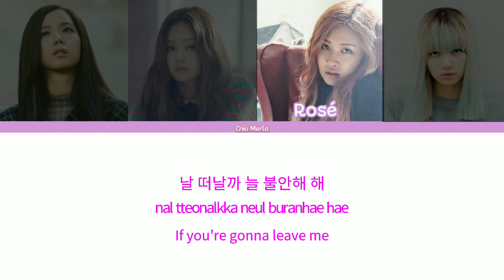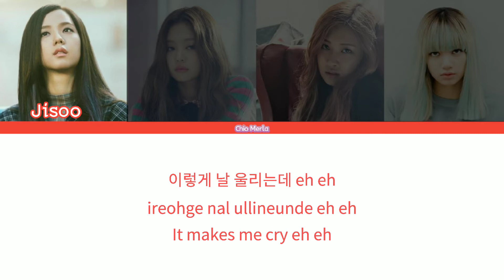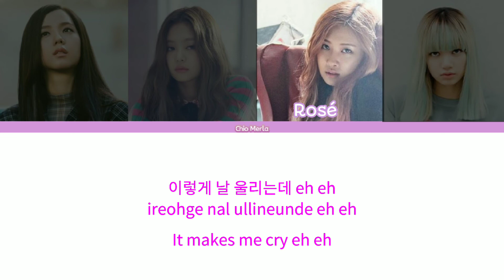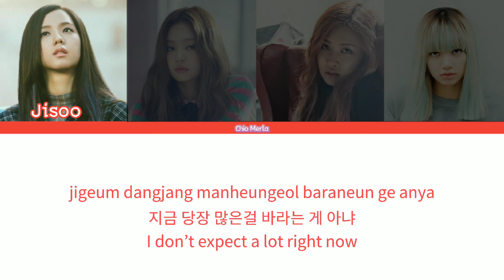BLACKPINK (블랙핑크) - Stay (Color Coded Lyrics)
• Artist : BLACKPINK (블랙핑크)
• Song : Stay
• Album : Square Two
• Release date : 16.11.01

• Blackpink Comeback
• Blackpink MV
• Blackpink Blink
• Blackpink Stay
• Blackpink Stay Lyrics

In this video i made lyrics video in Hangul, Roman, and English.